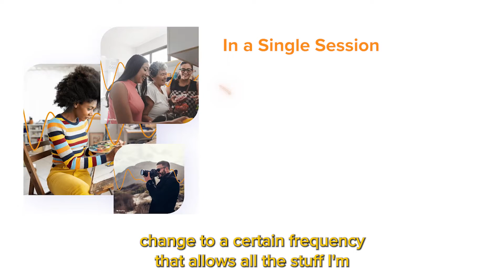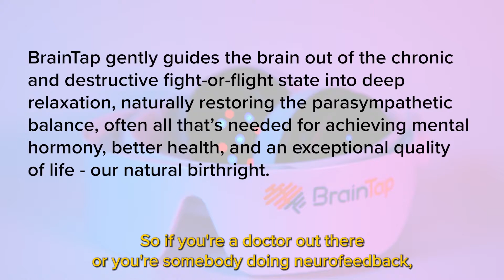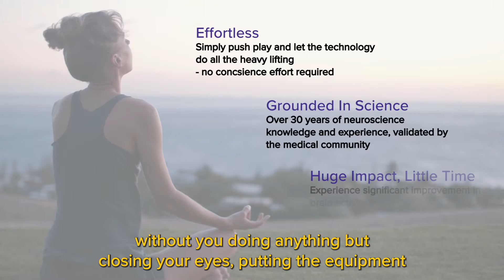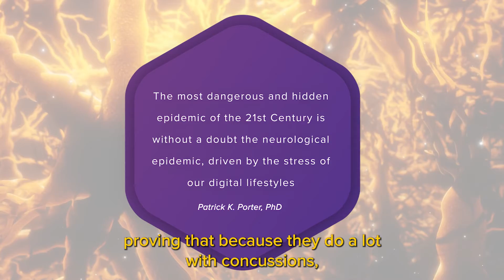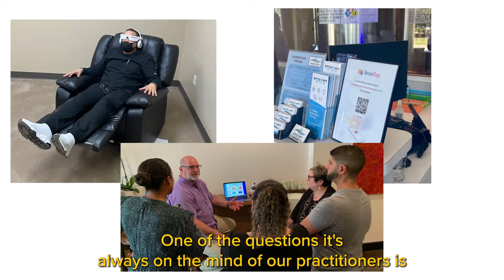What is BrainTap Technology? 🧠 Explained [for Doctors]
This is what every doctor should know about BrainTap Technology! 🧠

Watch this video and let us know if you have any questions.

Dive into the future of brain health with BrainTap, a groundbreaking solution designed to elevate patient care and optimize brain function. With BrainTap, you can offer your patients a unique blend of neuroscience and technology, promoting relaxation, stress reduction, and enhanced mental clarity.

Our research-backed sessions leverage frequency following response, binaural beats, retinal flashing, light therapy/photobiomodulation, guided meditation sessions, and decades of scientific expertise to deliver measurable results with light sound & vibration. Imagine empowering your practice with a tool that not only enhances brain fitness but also transforms lives.

Learn how BrainTap can revolutionize your patient outcomes and elevate your practice to new heights.

About Dr. Patrick Porter

Patrick K. Porter, Ph.D., and his team of scientists and mindfulness experts are leading the way in brainwave entrainment technology. In the process, they’ve made BrainTap Technologies a global leader in the personal improvement field. With a library of more than 1000 guided-audio programs, BrainTap allows users to relax, reboot, and revitalize while achieving peak brain performance.